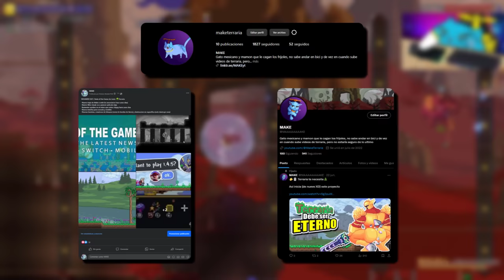NUEVA ACTUALIZACION de Terraria 1.4.5 🙀 NUEVOS SPOILERS Junio